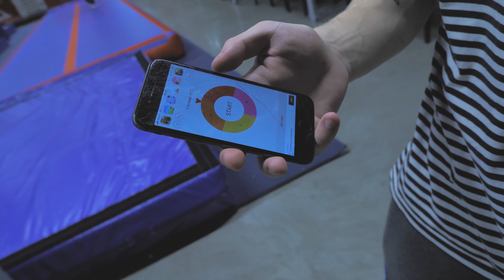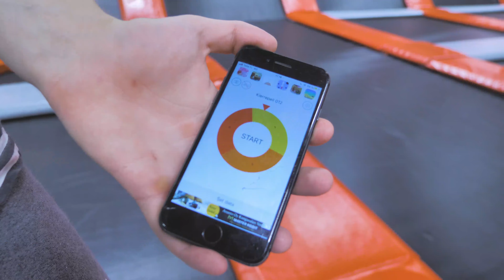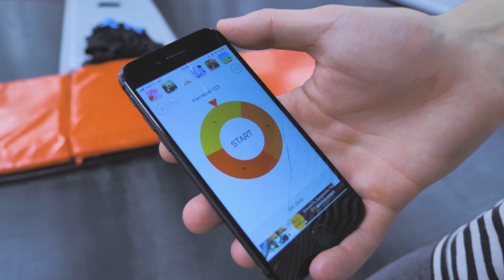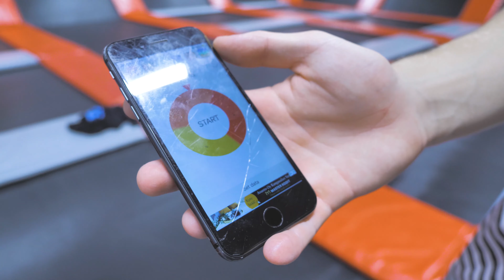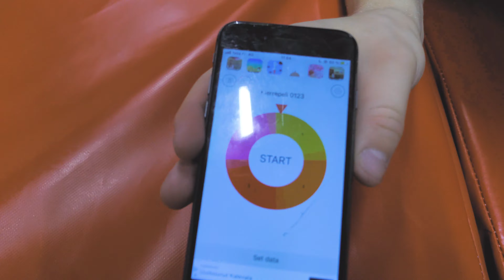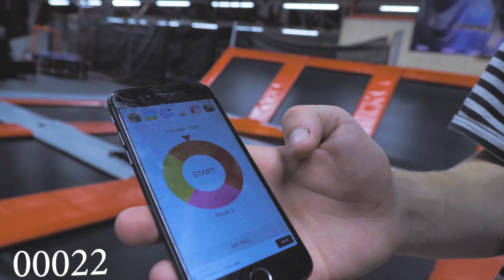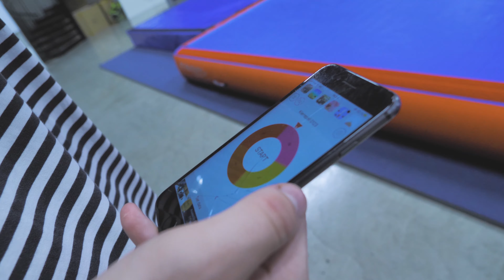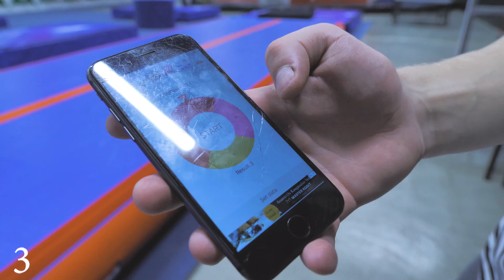TWISTIRULETTI ft. roniruokanen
BOOOOM keskiviikko lähtee kunnolla käyntiin TWISTIRULETILLA itse twistimonsterin Roni Ruokasen kanssa!

Haluaisitteko nähdä tästä game of tramp version? Kommaa alle!

Musiikki